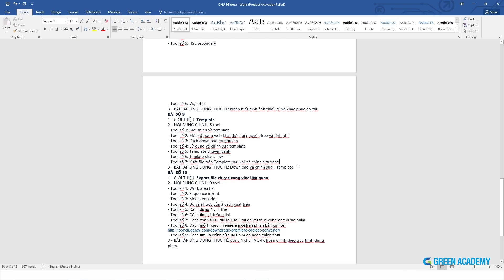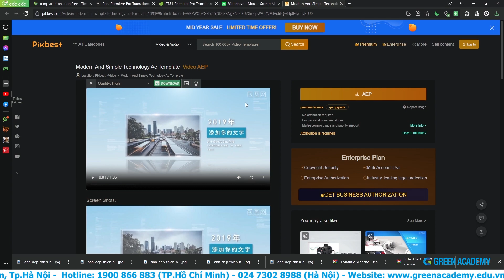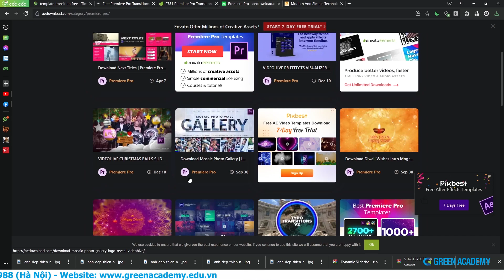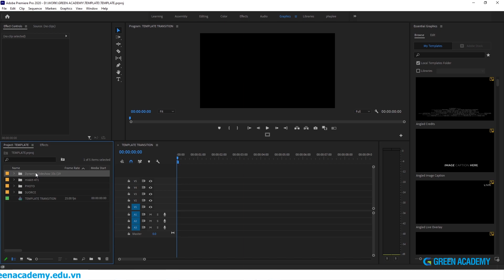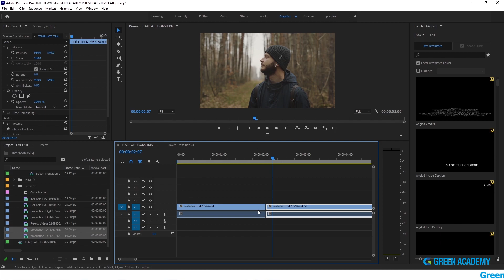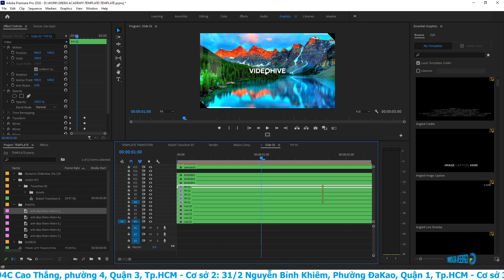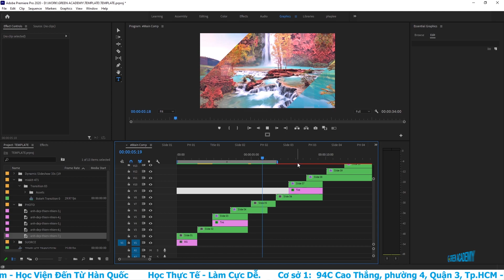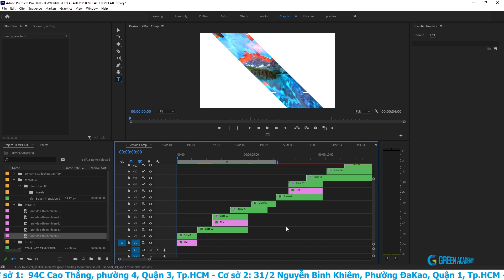PREMIERE - BÀI 9 - CÁCH SỬ DỤNG TEMPLATE TRONG PREMIERE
Template trong Premiere là gì? Cách sử dụng ra sao? Cùng Green Academy tìm hiểu trong bài giảng này nhé.

0:00 Vào bài
1:02 Giới thiệu về Template trong premiere
3:10 Giới thiệu các trang web dow template
6:26 Sử dụng và chỉnh sửa tempalte
11:04 Chỉnh sửa tempalte liveshow
15:22 Cách xuất file

➖ Cơ sở 2: 31/2 Nguyễn Bỉnh Khiêm, Phường ĐaKao, Quận 1, Tp.HCM